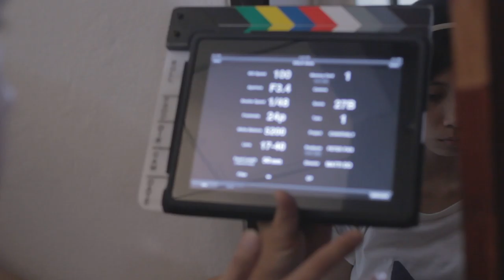027B1 Chanthaly Open Source Project Footage